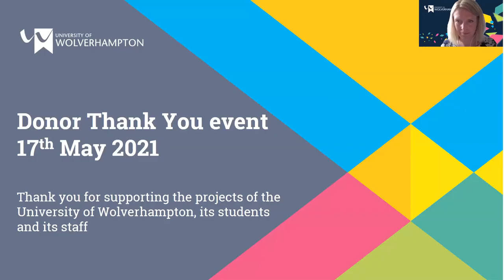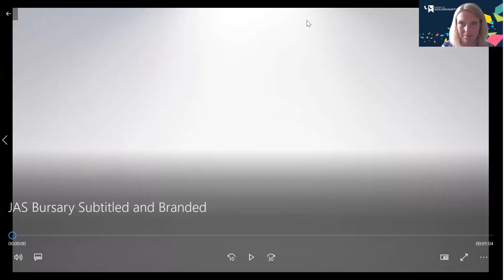Virtual Donor Thank You Event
A chance for supporters to hear from students, staff and donors to the University of Wolverhampton on the impact of their gifts.